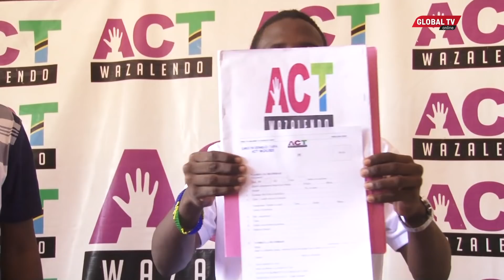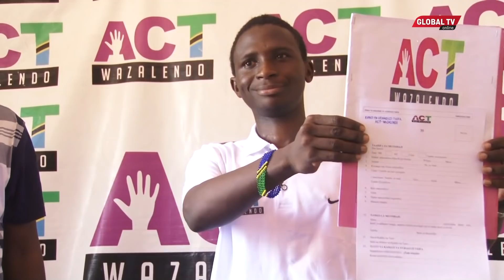ABDUL NONDO AIBUKA NA MAPYA - "ACHUKUA FOMU, WATU WAMESHAKATA TAMAA"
Mwanachama wa  ACT Wazalendo, Abdul Nondo, leo Februari 21, amekwenda kuchukua fomu ya kugombea nafasi ya uenyekiti wa ngome ya vijana ya Chama hicho...